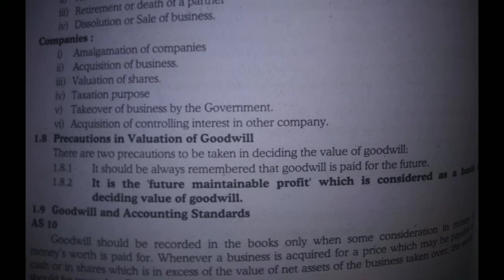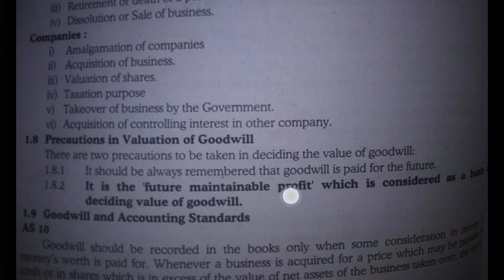M.compart2semester4, corporate financial accounting,valuation for amalgamation#10